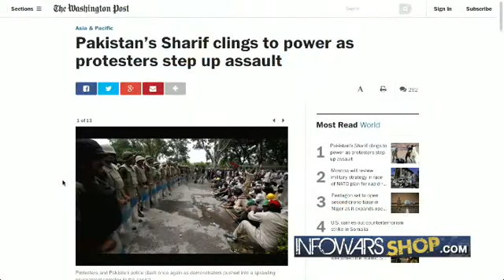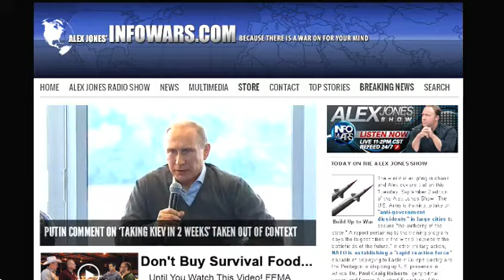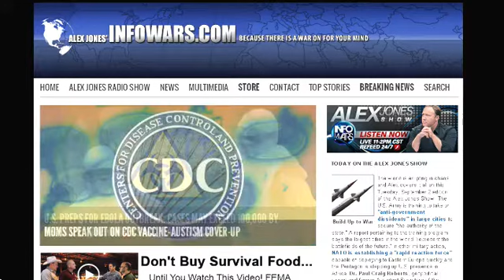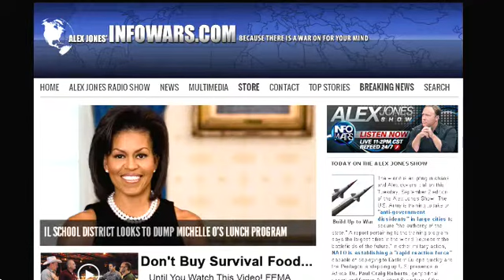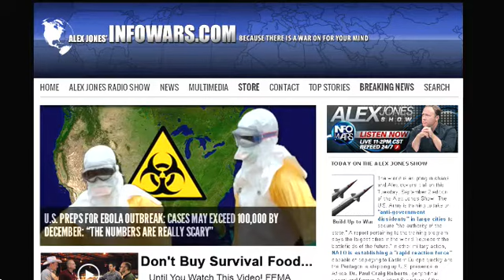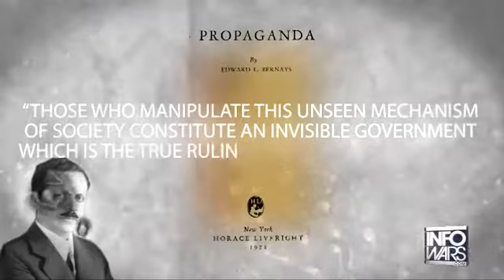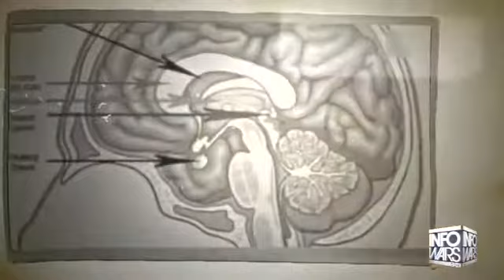The Alex Jones show Tues September 2nd 2014 part 5 of 14